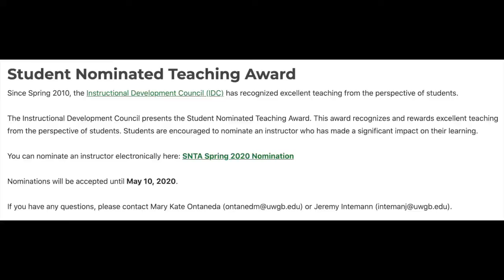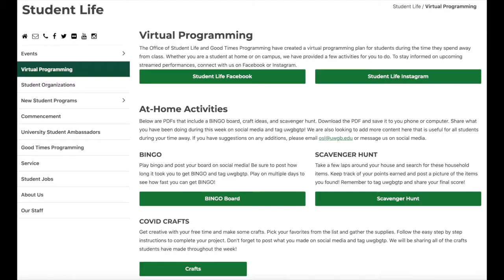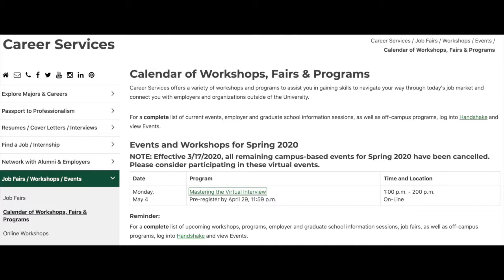Next Week Today! At Home Edition (April 27)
Adam is breaking down the big championship matchup, a new snail mail craft, and how to master a virtual interview! Check it all out in the newest rundown and stick around for the very end for a special TikTok!